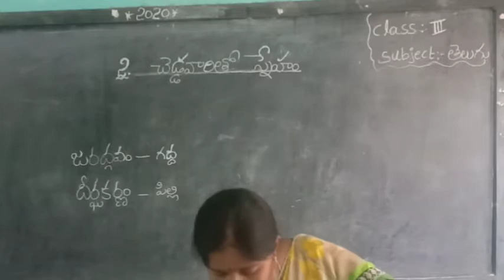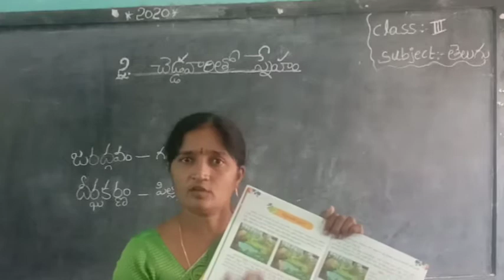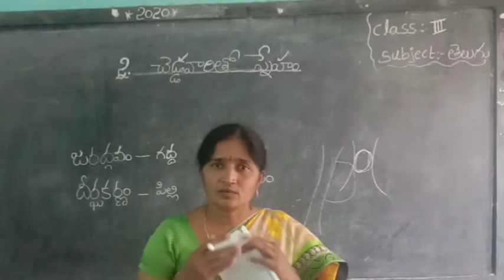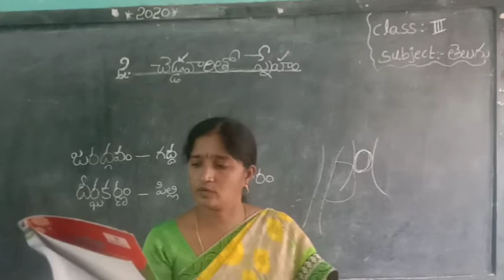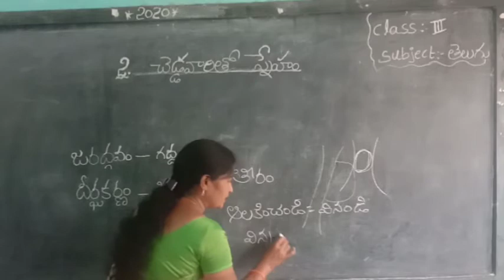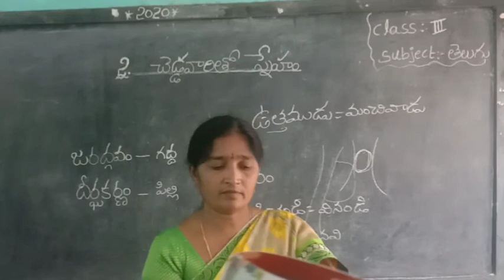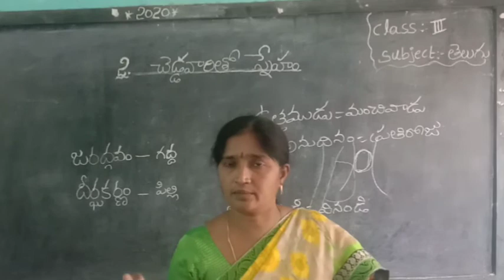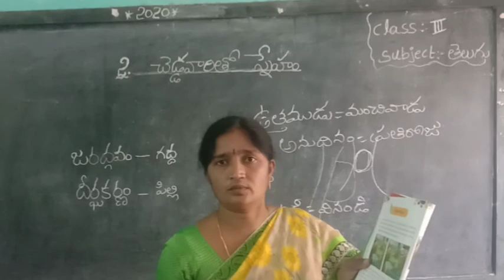2వ పాఠం చెడ్డవారితో స్నేహం l తెలుగు పాఠాలు l 3 వ తరగతి l Telugu for class 3 l మాధవి టీచర్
గుణింతాల పునఃశ్చరణ I  ఖ,  ఘ  గుణింతం l ఒకటి నుంచి ఐదో తరగతి వరకు I మాధవి టీచర్ Day-4

English l Strokes l Capital Letters l Class 1st to 5th | English Grammar l Sravanthi Teacher Day-1

Grammar l Types of Nouns l Part- 1 l Strokes l Small Letters  | Class 1st to 5th l Sravanthi Teacher Day-2

Grammar l Types of Nouns l Part- 2 l Strokes l Small Letters  | Class 1st to 5th l Sravanthi Teacher Day-3

English Grammar l Pronouns l Types of Pronouns l Personal Pronoun l 1st to 5th l Sravanthi Teacher Day-4